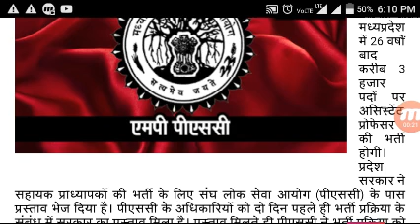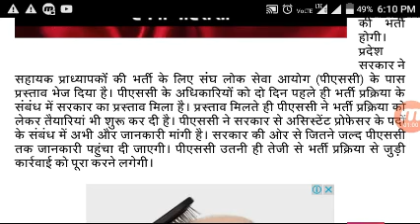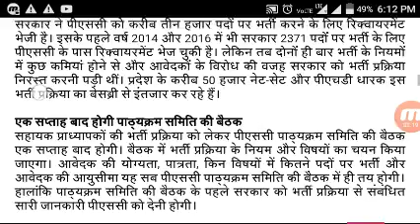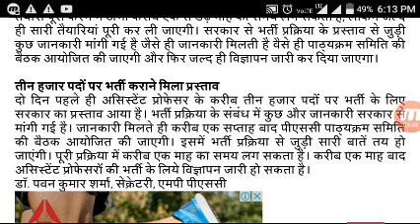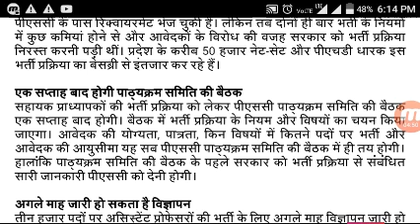26 वर्षो बाद असिस्टेंट प्रोफेसर के 3000 पदों पर भर्ती।